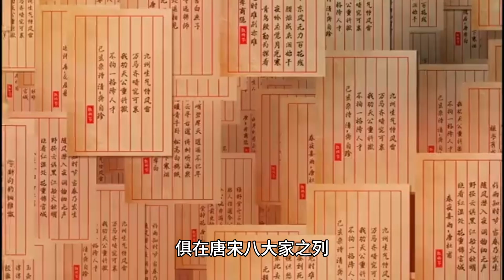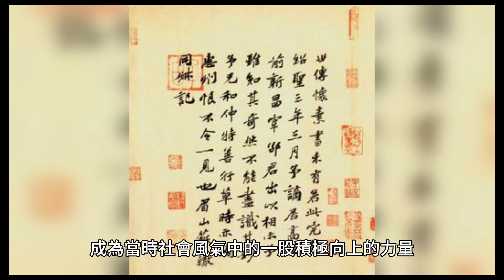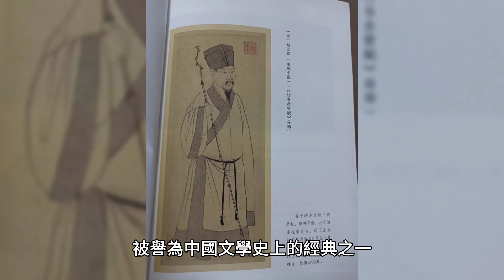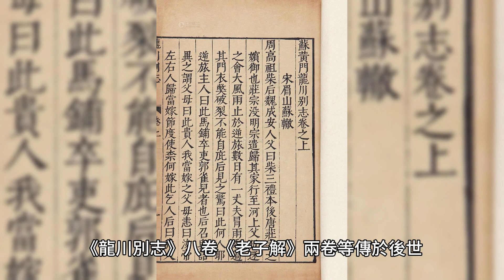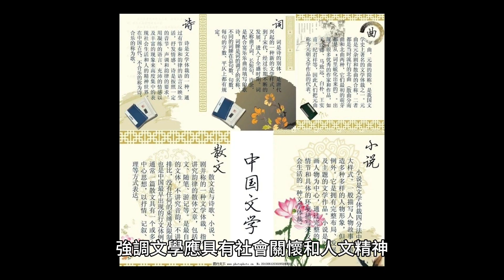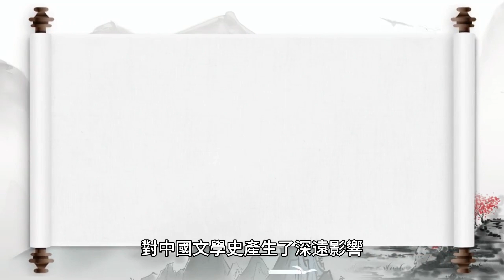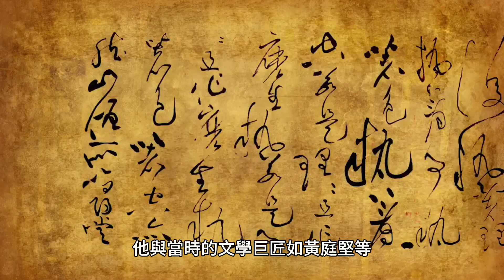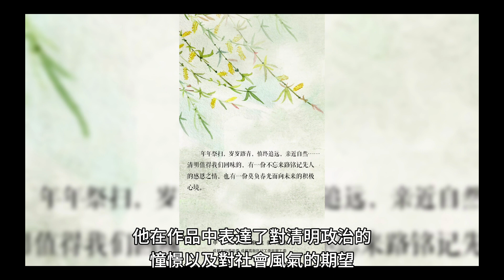［唐宋八大家之一］~蘇轍是北宋政治家、文學家#唐宋八大家#蘇轍#自媒體#短影音行銷#網路行銷#全網贏銷#佳興成長營#智慧立體#Line名片#超極名片#靈芝咖啡#Chatgpt#AI機器人#AI人工智慧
［唐宋八大家之一］~蘇轍

我們今天要討論的主題是唐宋八大家之一的蘇轍， 以及他對中國歷史上的貢獻以及影響.

蘇轍（西元1039年－西元1112年），字子由，是北宋時期著名的文學家、政治家、歷史學家，也是唐宋八大家之一。以下是蘇轍的生平簡介：

1.家世背景： 蘇轍出生於蘇門蘇洵家族，為文學世家。他的父親蘇洵是一位儒學大師，對蘇轍的文學啟蒙甚深。

蘇轍晚年自號潁濱遺老，北宋眉州眉山〈今四川眉山〉人，他是蘇洵的第二個兒子，大詩人蘇東坡的弟弟，世稱「小蘇」，與父兄並稱為「三蘇」，俱在唐宋八大家之列。

蘇轍他們的家族是文學世家，父親蘇洵亦是文學巨擘。蘇轍的文學造詣深厚，尤以詩歌、散文見長。他以豐富的才情和卓越的文學天賦，深刻地影響了當時的文學風潮。

2.文學才華： 早年即展現卓越的文學才華，精通詩、文、詞、賦等各類文體。他在文學創作上強調融匯古今，形成自己獨特的風格，被譽為文學界的佼佼者。

3.政治生涯： 蘇轍曾歷任官職，但由於不滿當時的政治腐敗，多次遭到貶職。儘管受到排擠，他仍保持對政治的關心，通過文學表達對社會現象的批評，表現了對理想政治的追求。

4.教育理念： 蘇轍注重教育，曾在官職之外創辦私塾，以推動文化教育，培養後進。他主張修養文學才情的同時，更應關心社會、關懷人民，體現了一種融合理想主義與現實主義的思想。

5.儒家思想的研究： 蘇轍深受儒家思想影響，他在文學和歷史著作中融匯儒家經典，對儒學進行深入的研究。他的作品中常常體現了對儒家倫理道德和仁愛的強烈關注，成為當時社會風氣中的一股積極向上的力量。

6.對當時時局的反思： 蘇轍生活的時代正值北宋政治的相對穩定時期，但他對當時社會政治現象的批判和反思使他成為一位具有獨立見解的知識分子。他在政治上表現出強烈的操守和對於清明政治的追求，儘管這使他屢次受到貶官，卻彰顯了他維護正義的信念。

7.與其他文人的交往： 蘇轍生活在一個充滿文學氛圍的環境中，與當時其他的文學巨匠如蘇洵、蘇軾（蘇東坡）等有著深厚的交情。這種文學家庭的環境和他與其他文人的交往對於他的文學成就和影響力的形成都有所助益。

蘇轍的思想亦對後人產生深遠的影響。他主張文學要有社會關懷，提倡文學與政治相結合，這種觀念在後來的文學理論中有所體現。蘇轍以其卓越的文學才華和深刻的政治見解，被譽為中國文學史上的經典之一，對於唐宋時期文化的發展起到了不可忽視的推動作用。

蘇轍的文學風格融匯古今，擅於借鑒先賢之作，並注重語言的豐富表達，使其詩歌充滿豐富的情感和深度的思考。他的散文亦以豐富的內涵和優雅的風格為人稱道，成為當時文學的代表之一。

蘇轍的著作有《欒城集》、《欒城後集》、《欒城三集》、《應詔集》、《詩集傳》二十六卷、《春秋集解》十二卷、《孟子解》、 《論語拾遺》、《古史》六十卷、《龍川略志》十卷、《龍川別志》八卷、《老子解》兩卷等傳於後世。

在政治上，蘇轍曾歷任官職，但因不滿當時的腐敗政治而多次遭貶。儘管如此，他仍不改對政治的關心，通過文學表達對社會現象的批評，表達對理想政治的追求，顯示了他獨立而堅定的政治立場。

蘇轍的影響力還體現在他的學術觀點上，他提倡經世致用，主張將文學與實際生活緊密結合，這種實用主義的觀點影響了後來的文學理論發展。他主張修養文學才情的同時，更應關心社會、關懷人民，體現了一種融合理想主義與現實主義的思想。

此外，蘇轍在教育方面也有卓越的貢獻。他強調教育的重要性，提倡修養和學問的同時，培養人的品德和情操。他曾在官職之外創辦私塾，以推動文化教育，培養後進，對於當時的教育體制和文學傳承有著積極的影響。

蘇轍的影響還體現在他對文學創作的態度上。他提倡文學要與現實生活相結合，強調文學應具有社會關懷和人文精神。這種實用主義的文學觀點影響了後來文學創作的方向，使文學更關注社會、人情，反映人們的生活和價值觀。

蘇轍的豐富學識和深厚思想也在他的弟子中得以傳承。他的教育理念和學術觀點影響了一代又一代的學子，形成了蘇門文學的特有風格。蘇門文學在後來的文學發展中占據重要地位，成為中國文學史上的一個重要流派。

除了他的學術與文學成就，蘇轍在生平中還有一些值得關注的面向：

1.蘇門學派的興起： 蘇轍的思想風格影響了後來的文學發展，形成了以他為代表的蘇門學派。這一學派強調豐富的才情、對時政的關切、以及對文學與現實生活的結合。蘇門學派的影響在後來的文學創作和文學評論中持續存在，對中國文學史產生了深遠影響。

2.作為政治異議者： 蘇轍因不滿當時政治的腐敗而多次受到貶官，但他並未因此屈服。相反，他堅持自己的政治立場，通過文學表達對當時社會現象的不滿，體現了一位文學家對理想政治的堅持。這種政治異議的態度也為後來的文人提供了參照。

3.對教育的重視： 蘇轍不僅在政治和文學上有所成就，他還非常重視教育。他創辦私塾，以推動文化教育，培養後進。他的教育理念主張修養文學才情的同時，更應關心社會、關懷人民，體現了一種以教育為社會發展基石的觀念。

在他的生平晚期，蘇轍的政治生涯經歷了波折，但他並未放棄對理想政治的追求。以下是他晚年歷程的一些要點：

1.貶官歸隱： 由於對當時政治的不滿以及與權臣的矛盾，蘇轍多次遭到貶官。晚年，他選擇了歸隱，離開政治舞台，專心從事文學和學術創作。

2.友人往來： 雖然遠離官場，蘇轍與友人的往來未曾間斷。他與當時的文學巨匠如黃庭堅、陸游等保持著書信往來，這些文人互相交流觀點，共同推動了當時文學的發展。

3.晚年的生活： 蘇轍於晚年過著相對平靜的生活，他對於文學和歷史的研究仍持續不懈。然而，他在1112年辭世，享年73歲。儘管在政治上經歷波折，但他的思想和影響在後來的歷史中繼續發酵。

總的來說，蘇轍的晚年歷程表現了他在面對政治挫折時的堅持和在文學創作上的不懈追求。他的歸隱生活以及晚年的著作都為後來的文學和歷史研究者提供了寶貴的參考。

蘇轍的晚年生活亦彰顯了他對家族和教育的關心：

1.家族與後代： 在隱居的年月中，蘇轍對家族非常關懷，他致力於經營家業，希望保持家族的榮耀。同時，他對子女的教育十分講究，傳授給他們自己的文學見解和儒家思想，期望後代能夠繼承家學。

2.文學與教育的結合： 蘇轍在隱居期間並未放棄他對文學和教育的熱愛。他經常與弟子和文學朋友進行交流，分享自己的文學見解，同時也給予後輩一些建議和教誨。這種文學與教育的結合體現了他對知識的傳承和對後人的啟發。

3.對理想的堅持： 儘管晚年生活較為平靜，但蘇轍並未放棄對理想的堅持。他在他的作品當中表達了對清明政治的憧憬，對社會風氣的期望，這種理想主義的精神在他的晚年依然保持著活力。
蘇轍的晚年雖然離開政治舞台，卻在家族的經營、子女的教育以及與文學界的交流中展現了他對於傳統價值和文化傳承的重視。這段時期的生活也進一步彰顯了他多方面才華和豐富人生的特質。

總體而言，蘇轍在中國歷史上扮演了多重角色，既是文學巨匠、歷史學家，也是政治異議者和教育家。他的思想和貢獻在中國文學、政治和教育領域都留下了深刻的烙印。